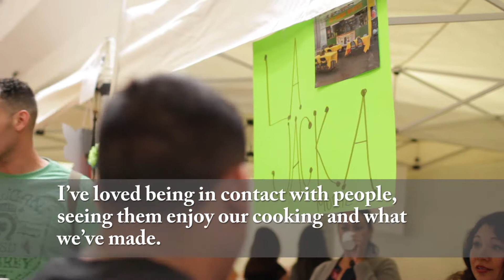What's Cooking Fresno? Multicultural Cooking Expos